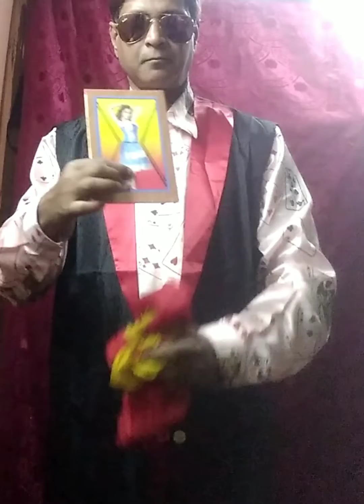Matching colour plumes,please subscribe my chanel, like ,share ,comments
p.c.sorcar jr., k.kumar magic show,sunil karmakar, jadur pathshala, jadugar Ram sharma, disha chakraborty, nadjib haffaf